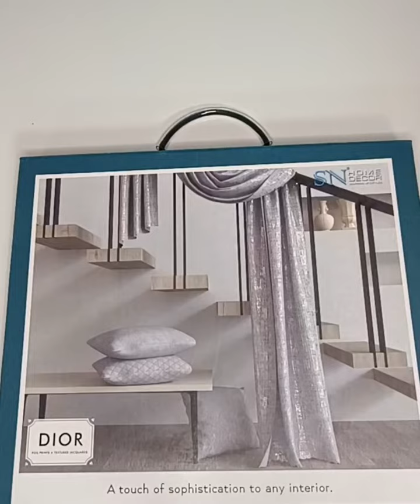LUXURA styles Luxury Modern Curtains Designs 8919885882